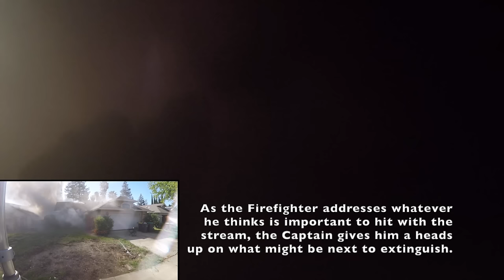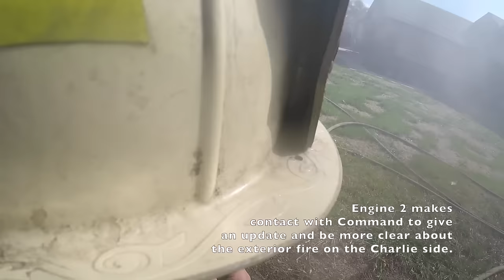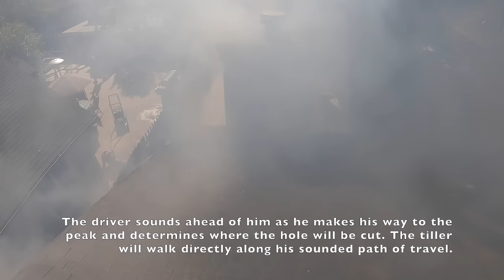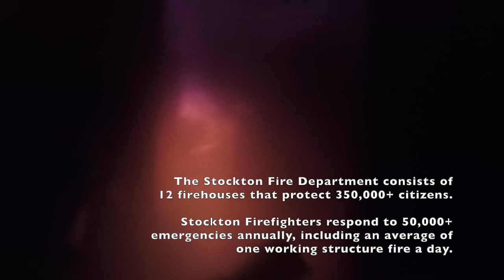Aggressive Interior Fire Attack • First Due to Fairway Glen Working Fire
On Thursday April 14th, 2022, the Stockton Fire Department received multiple 9-1-1 calls for a house fire on Fairway Glen Street. Engine 2 had just left a medical emergency in the area when the alarm assignment was dispatched. Engine 2 had a significant jump on the other assigned units and arrived first due to fire showing from a single story, single family dwelling. Engine 2 pulled a cross-lay attack line, mask-up, and commit to an aggressive interior attack. Almost all the windows in the living area where the fire is have been self vented. This provided a fairly tenable environment for the fire attack team; with less than 'normal' heat and better than 'normal' visibility. The firefighter focuses on an aggressive attack, playing the stream across the room and knocking down the flames. The captain focuses on bringing additional hose line to support the advance, and surveying the conditions around them for safety considerations and suppression strategy. The fire attack team had an effective knockdown within minutes of arriving on scene.

As the remainder of the alarm assignment arrive, each crew goes to work as predetermined by their order of arrival. Truck 2 arrives as first due truck and splits their 4 man crew into pairs; "2 up" to create vertical ventilation and "2 in" to search for life. Hose crews spent almost another hour extinguishing hot spots and conducting overhaul. Crews would remain on scene to conduct an investigation.

We thank you for your views, support, feedback, and comments. Comments that contain profanity, incite controversy, or are intended to 'troll' will be deleted. This video is intended to educate the public on what Stockton Firefighters must encounter- not host a platform for people to argue about personal issues or the fire service.

The Stockton Fire Department consists of 12 firehouses that protect 350,000 people. Stockton Firefighters respond to approximately 50,000 emergencies a year, including an average of one working structure fire a day.

We are proud to serve the citizens and City of Stockton, California.